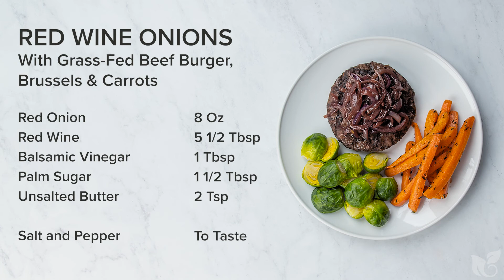Red Wine Onions Recipe with Grass-fed Beef Burger and Brussels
NEW ready-made side dish essentials make it easy to mix and match and customize your meals like a pro chef. Make your own combos or give this one a shot.

Directions
1. Sauté onions with butter over low to medium heat.
2. As onions begin to soften and develop some color, add red wine.
3. Add balsamic vinegar, sugar, and water.
4. Cook on low to medium heat until the onions are soft and glazed.

49 CAL | .5g PROTEIN | 9g CARB | 1.5g FAT

Metabolic Meals combines gluten free, organic ingredients with cutting-edge nutritional knowledge to create high quality, ready-to-eat, chef-crafted meals that improve health, fat loss & performance. All delivered fresh to your door.